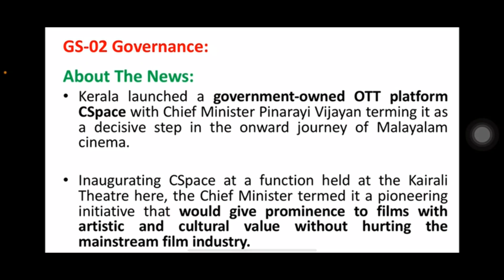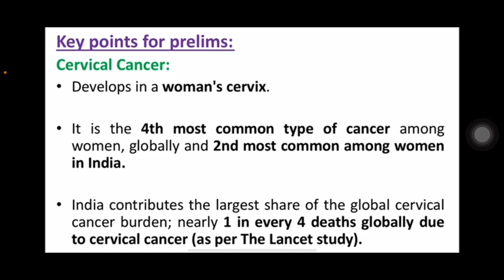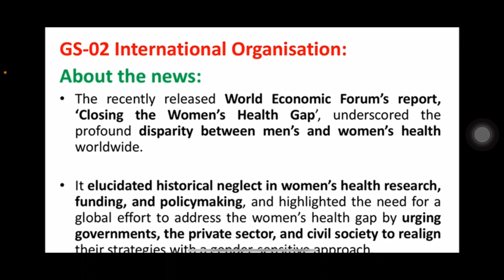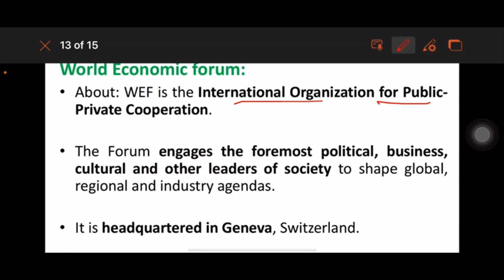08 March 2024 | Daily Current Affairs Analysis by Vasuki Vinothini S | Kurukshetra IAS Academy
08 March 2024

12th Main road, Anna Nagar, Chennai-600 040.